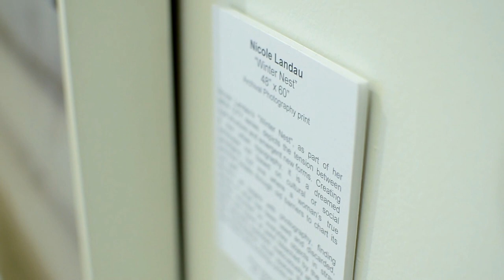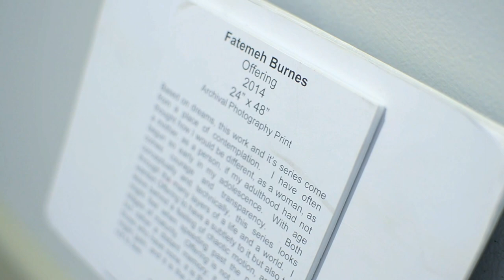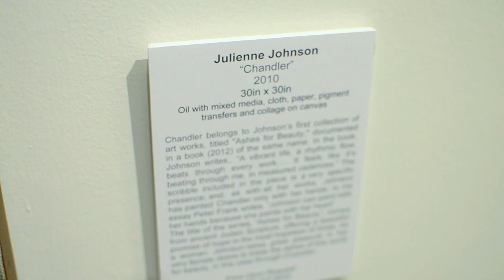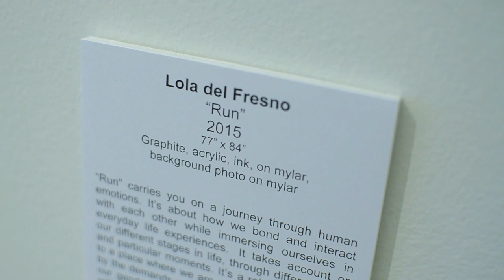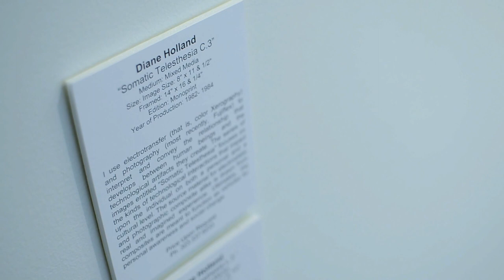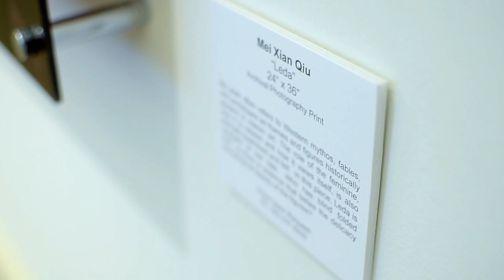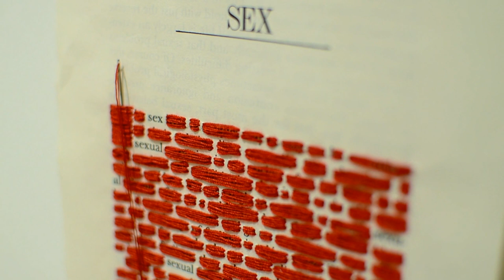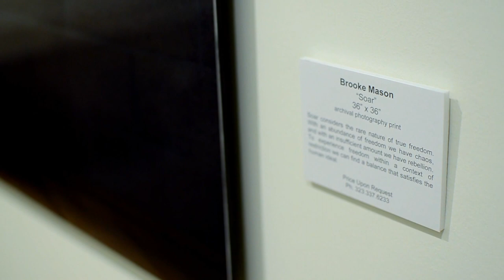AWAKEN: The Female Voice - Artist Talk 2016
Curated by Brooke Mason
Artist involved: Fatemeh Burnes, Lola Del Fresno, Diane Holland, Julienne Johnson, Camella DaEun Kim, Nicole Landau, Brooke Mason, Mei Xian Qiu